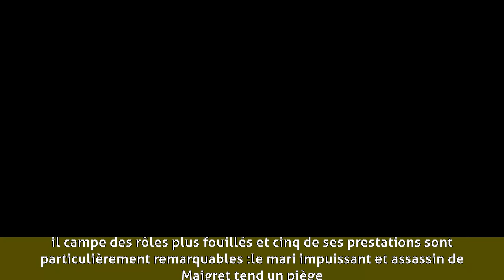Jean Desailly - Carrière